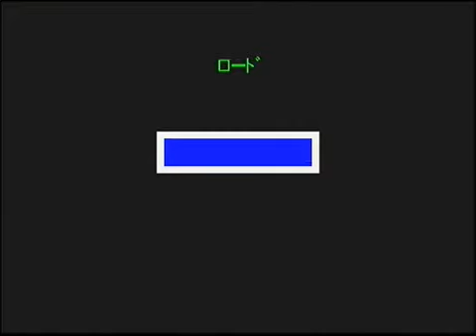Lemmings Revolution Level 7-8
[Build 'em up .then bring em down]
50 Lemmings : Save 45
Time 10:00